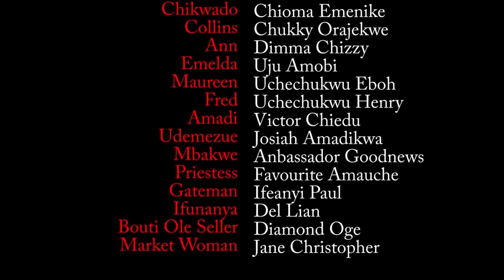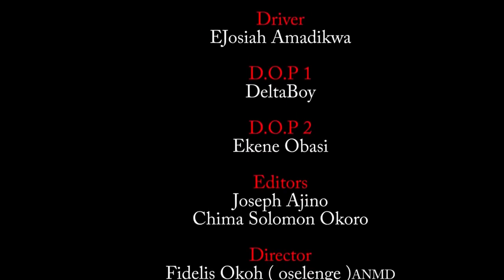She Rejected My Love Thinking Am Only A Mechanic But Neva Knw Am A Prince In Disguise -Destiny Etiko